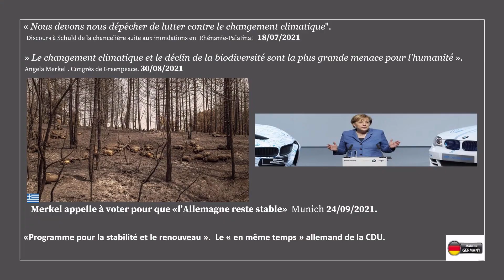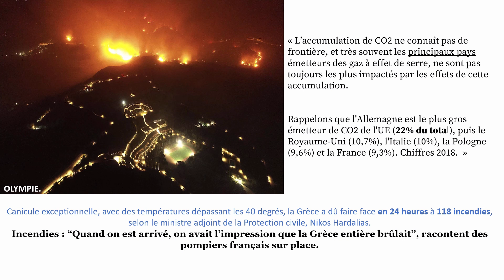Inondations Allemagne juillet 2021 . Ministres en vacances .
Grillés, bouillis ou noyés , ce sont désormais les seuls choix offerts aux citoyens sous l'oeil indifférent de leurs représentants politiques.
Responsables pour bon nombre d'entre eux du dérèglement climatique; par aboulie ou complicité active.